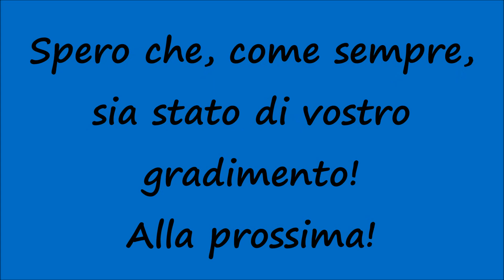[HD - Sirena Ambulanza] Ambulanza Villa Sofia-Cervello in Sirena! / Ambulance Responding with Siren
Un saluto a tutti voi, miei carissimi amici e "followers" di Youtube! Nuovo video riguardante le Ambulanze in Sirena e nello specifico vediamo il passaggio di una nuova Ambulanza dell'AOOR (Azienda Ospedaliera Ospedali Riuniti) Villa Sofia-Cervello di Palermo dirigersi verso il target d'Intervento con i dispositivi luminosi e sonori in funzione (modello Peugeot Boxer). Prossimamente nuovi video riguardanti le Ambulanze, Polizia, Carabinieri, Esercito e Vigili del Fuoco in Sirena (TUTTI INEDITI)! Restate sintonizzati su questo canale! Spero che, come sempre, sia stato di vostro gradimento! Alla prossima!